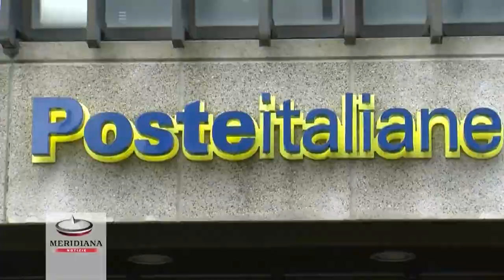Roma Capitale e Poste Italiane insieme per un Comune "al passo con le nuove tecnologie"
Roma Capitale e Poste Italiane insieme "per migliorare un'organizzazione complessa e al tempo stesso tecnologicamente arretrata come quella del Comune di Roma". A dirlo il sindaco di Roma, Ignazio Marino, in visita presso la sede di viale Europa, nel IX Municipio, dove si trova la direzione generale.